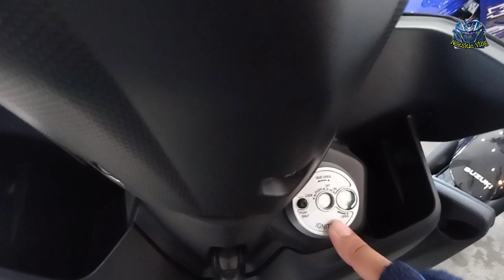Yamaha Mio Soul i 125 2021 Review/Cash and Installment..Rusi Royal look a like!😱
Yamaha Mio Soul i 125 S 2021 is now available at Motorcycle City Guagua,Pampanga.
Look for: Ma'am Jane Ong

Cash:79,900
D.p:2,995
1year:8,298
2years:5,136
3years:4,082
Rebate 200 if updated.

Yamaha Mio Soul i 125 S Technical Specifications

Displacement125 cc
Maximum Power9.3 hp
Fuel Tank Capacity (litres)4.2 L
Bore X Stroke52.4 mm x 57.9 mm
Engine Type
Single Cylinder, 4-Stroke, 2-Valve, Air-Cooled, SOHC Engine
Lubrication System
Wet Sump
Drive Type
Belt Drive
Valves Per Cylinder
2
Clutch Type
Centrifugal, Dry Type
Compression Ratio9.5:1
Cooling System
Air Cooled
Valve Configuration
SOHC
Exhaust Pipes
Single Exhaust
No. Of Cylinder
1
No. Of Strokes
4-Stroke
Maximum Torque9.6 Nm
RPM at Maximum Torque5500 rpm
RPM at Maximum Power8000 rpm